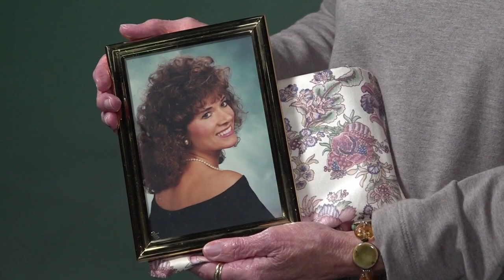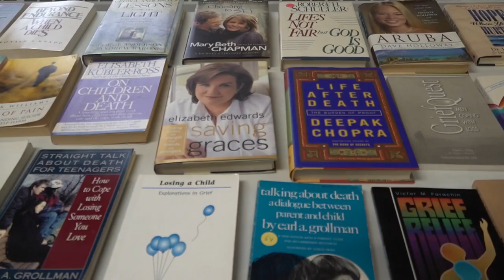Parents in Knoxville coming together to mourn the loss of their children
The Compassionate Friends Knoxville is a support group for bereaved parents to help them go through the grieving process of losing a child.